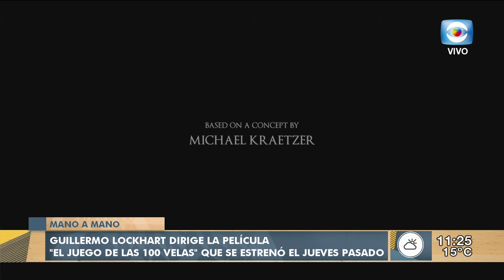Guillermo Lockhart: "El juego de las 100 velas"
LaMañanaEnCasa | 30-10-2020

Recibimos para un Mano a Mano de terror al conductor y director Guillermo Lockhart y nos habla sobre su película "El juego de las 100 velas".
En la que un grupo de amigos debe enfrentar sus miedos en un juego aterrador. El mismo consiste sentarse en un círculo formado por cien velas, tomar una de ellas y contar una historia de terror. A medida que narran los relatos y se apagan las velas, comienzan a ocurrir eventos extraños. Sentirán presencias acechando en las sombras. Pero NUNCA deben abandonar el juego o, de lo contrario, una terrible maldición caerá sobre ellos.